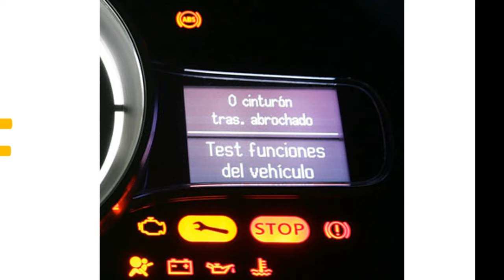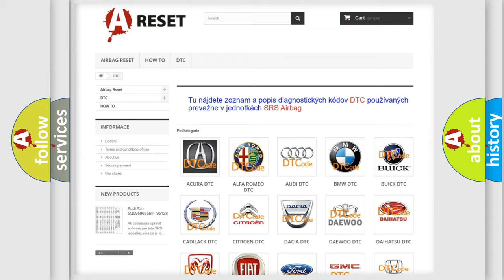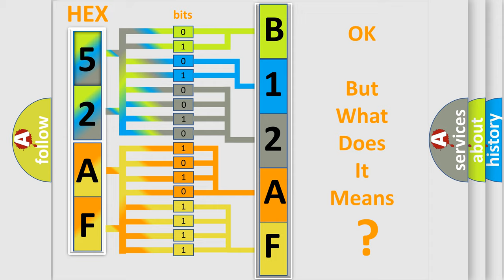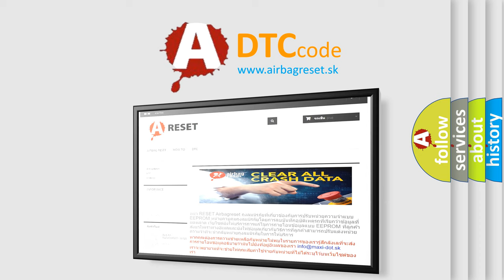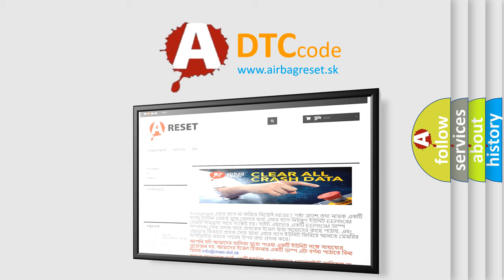DTC Alfa-Romeo B12AF-15 Short Explanation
Contents:
0:21 Basic DTC analysis according to OBD2 protocol standard.
1:48 Insight into programming
2:58 A diagnostically understandable description of the Diagnostic Trouble Code
3:05 Basic error definition

Make:
Alfa Romeo
Code:
B12AF-15
Definition:
Passenger Door Ajar Switch-Circuit Short To Battery Or Open
Description: